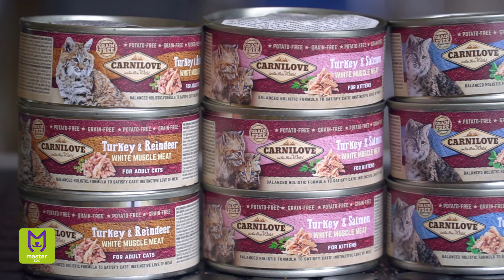Чим побалувати свого котика?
Якщо ви давно шукаєте консерви для кота класу холістик - радійте! Чеський виробник Vafo пропонує новинку - консервований корм Carnilove, максимально наближений до раціону диких тварин.
Не містить зернові та картоплі. До складу входять природні антиоксиданти. Корм вирізняється високим вмістом свіжого м'яса: ніжне легкозасвоюване м'ясо курки, багате білками, лінолевою кислотою, стимулюючої імунну систему, вітамінами А, В1, В2, а також м'ясо кролика, яке вирізняється високим вмістом повноцінного білка і великою кількістю амінокислот, необхідних для здоров'я і гарного самопочуття.
Корм має прекрасний смак, перед яким не встоять навіть найвибагливіші чотирилапі улюбленці.